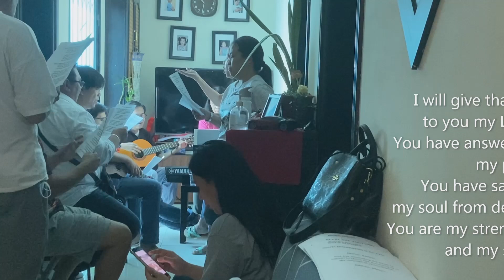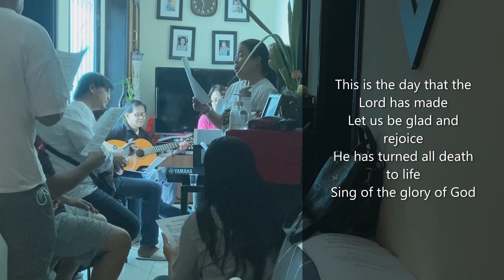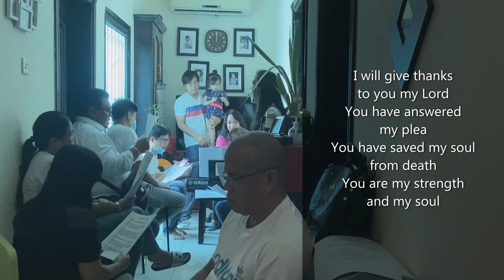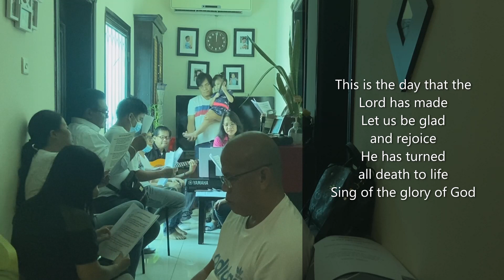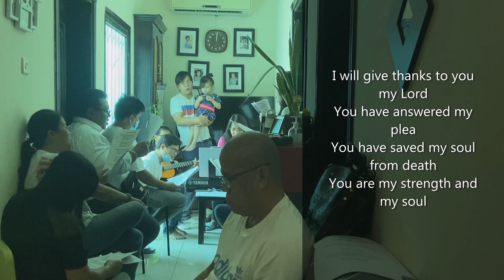Sing to the Mountains | Entrance Song | Sto. Niño Choir Qatar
Entrance Song: SING TO THE MOUNTAINS

CHORUS: Sing to the mountains, sing to the sea
Raise your voices, lift your hearts

1, I will give thanks to you my Lord
You have answered my plea
You have saved my soul from death
You are my strength and my soul

2. This is the day that the Lord has made
Let us be glad and rejoice
He has turned all death to life
Sing of the glory of God

CODA: Let all the earth rejoice